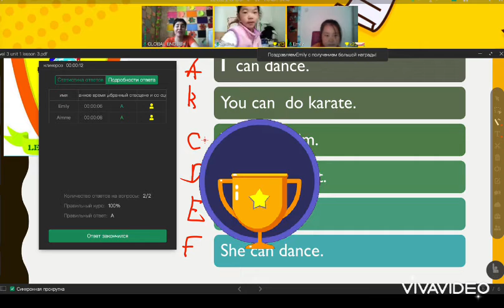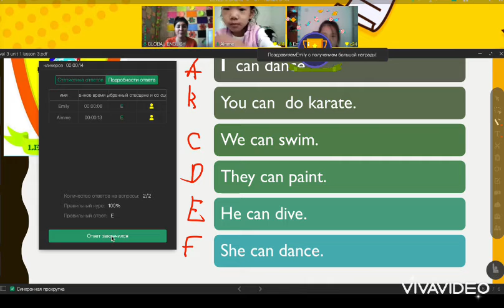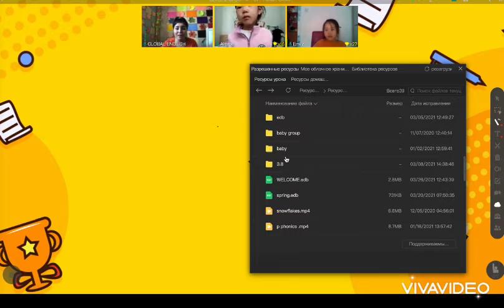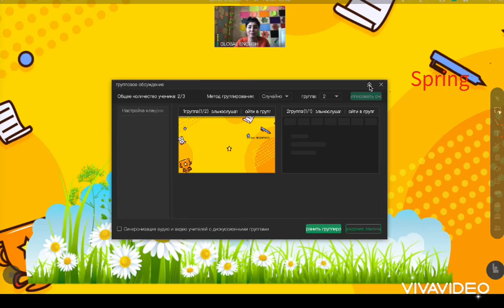Teaching english online / Listening quiz. Live English class. ClassIn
This is how I teach my students on platform ClassIn, I like using ClassIn. ClassIn is the best platform for teaching online. My students enjoy having English classes online.